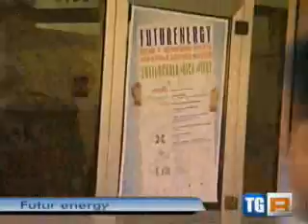181012_Tgr Basilicata_progetto Futurenergy Provincia di Potenza_tutti a scuola in bici e a piedi.wmv